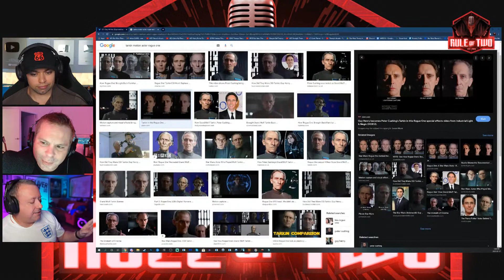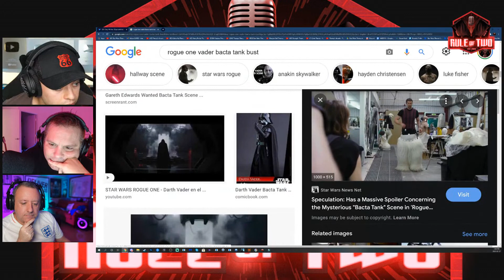Rogue One Screenwriter Gary Whitta Interview - Rule of Two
Welcome back to Rule of Two, today we have the honor of speaking with Gary Whitta who did the screenplay for Rogue One. He has also done lots of other work for The Walking Dead, as well as PC Gamer mag for many years. Established author, screenwriter, and massive Star Wars fan :)

Let's see what he has to say about Rogue One, Vader, Andor, project Stardust and so much more